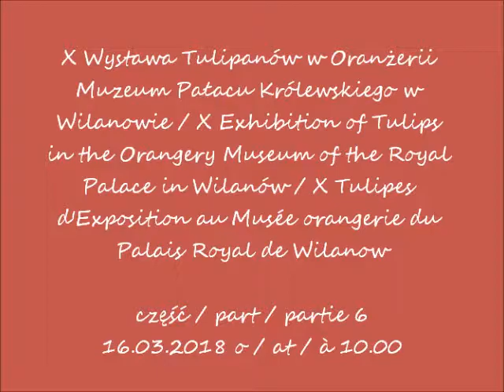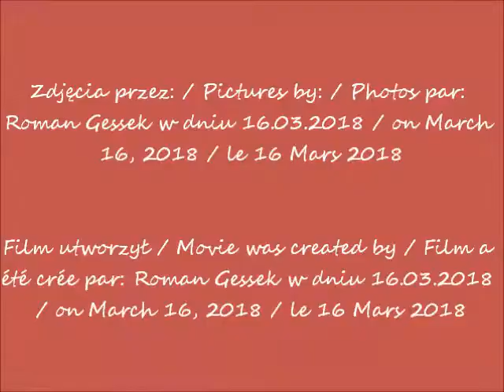2018 03 16 Wilanów wystawa tulipanów cz 6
X Wystawa Tulipanów w Oranżerii Muzeum Pałacu Królewskiego w Wilanowie / X Exhibition of Tulips in the Orangery Museum of the Royal Palace in Wilanów / X Tulipes d'Exposition au Musée orangerie du Palais Royal de Wilanow
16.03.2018 o / at / à 10.00